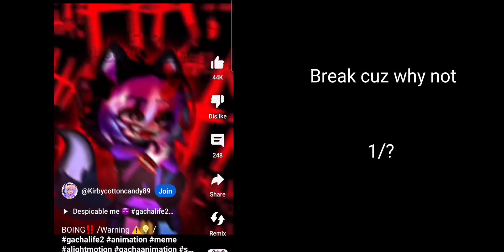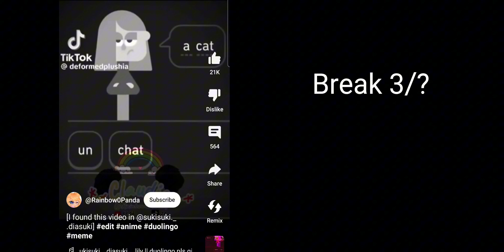REPOST aftons react to random micheal memes (pls dont get copyrightedddd)